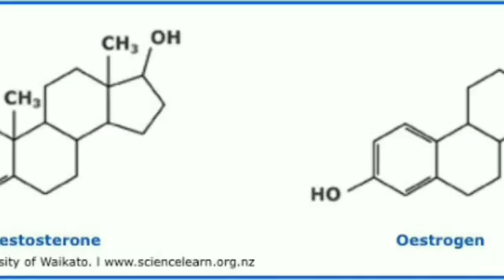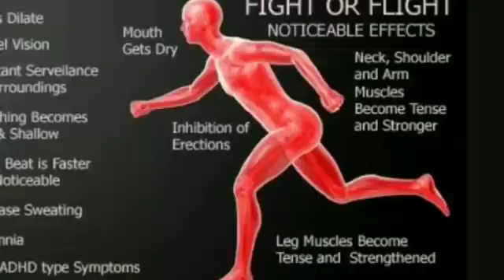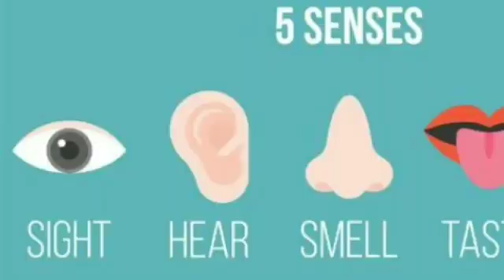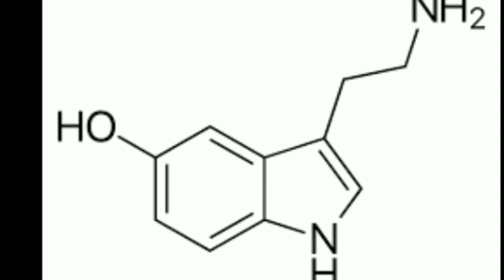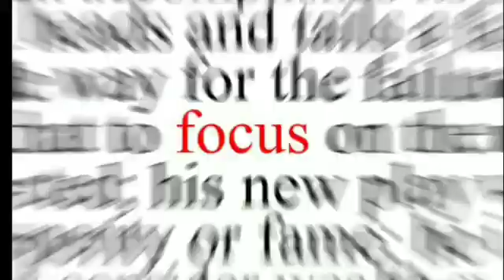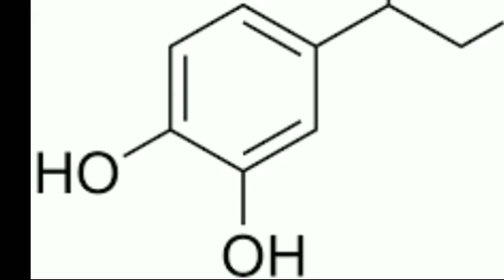Chemistry Behind Love ||Explain in Tamil